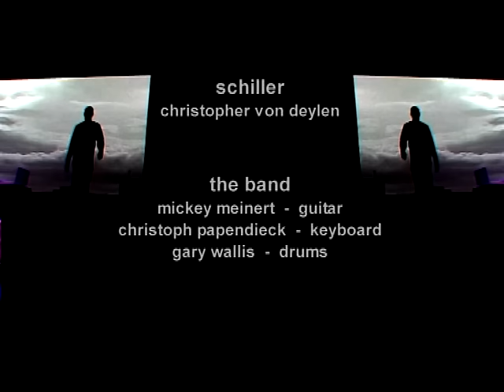2004 Schiller Leben Live in Berlin 576p